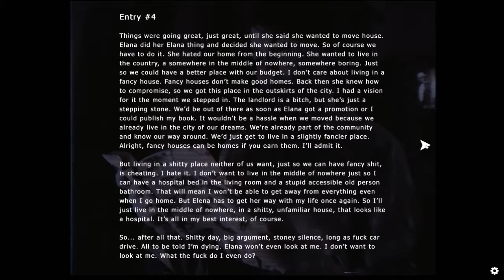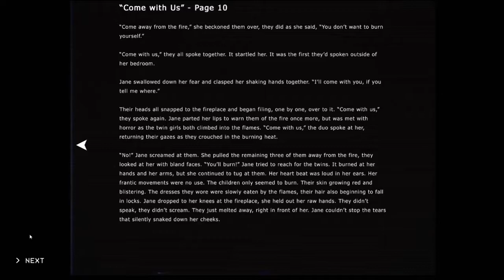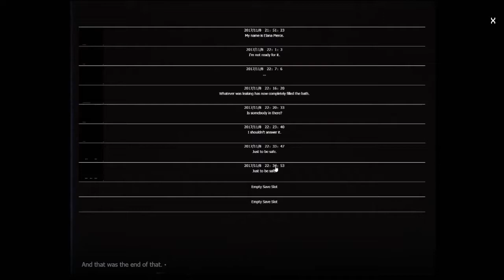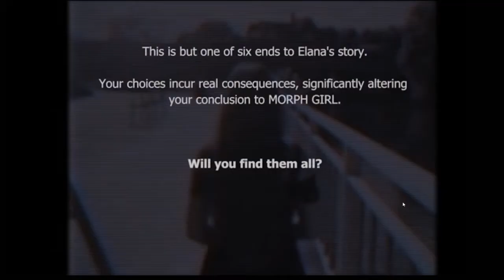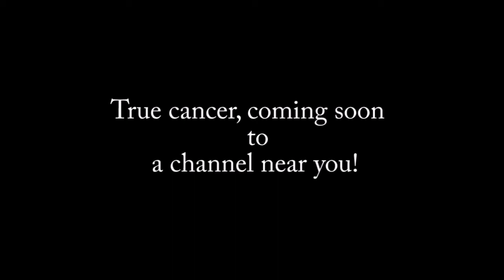Let's play Morph Girl (3)